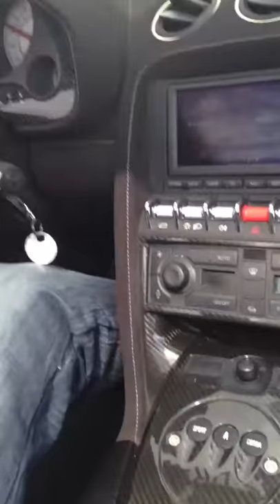Jbulwer Lamborghini Gallardo LP570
Cruisin' through Red Rock Canyon in a Lamborghini Gallardo LP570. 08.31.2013